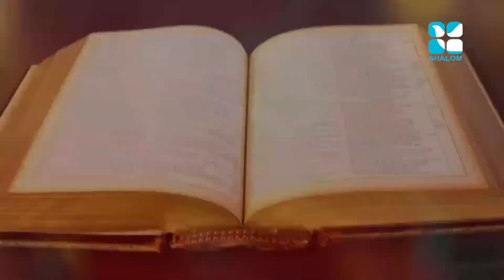Vachanam Thiruvachanam Epi:14- Fr Joseph Puthenpurackal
Shalom TV